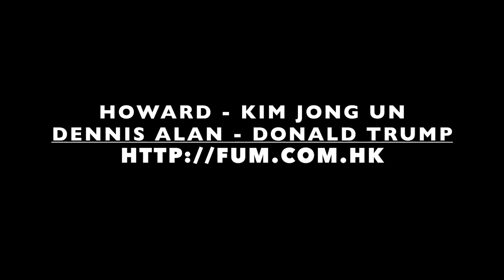North Korea vs USA Drum Battle feat. Donald Trump & Kim Jong Un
Howard - Kim Jong Un
Dennis Alan - Donald Trump